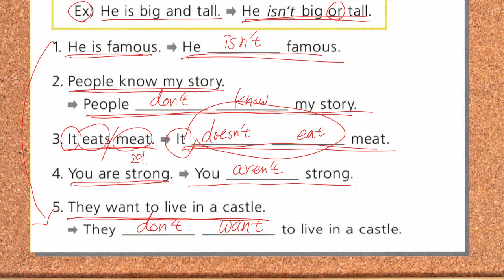박채연 2021 11 24 해설 성취도 확인 성취도 65